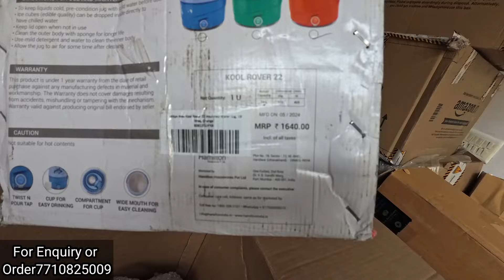Sabse Sasta Price Challenge | Delivery Available | 60% To 80%OFF | Big Discount on Shopping | Vlog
Sabse Sasta Price Challenge | Delivery Available | 60% To 80%OFF | Big Discount on Shopping | Sale | Vlog

Location 📍
Shan enterprise
Address, C103 & C105 regency plaza  near welcome gate Ulhasnagar 3 kalyan

Important Note:
👉 Please check and buy any product or item Channel is not responsible for any defects or loss.
purpose of this video is to share shopping experience.
👉 This video is just for knowledge and to explore Market.

ABOUT THIS VLOG : Assalamulaikum Friends yeh hai yeh hai mera Brand new Shopping vlog at Shan Enterprise Kalyan Mumbai,
Ye shop Hidden gem Hai Kyu ke yaha saare products bohoth hi saste discounted price me milthe hai aur original aur fresh products rehte hai aur 60% to 80% Discount Hai.
Sasti dukan Crawford Market ka maine bohoth video banae par ye kalyan ki sasti shop hai aur yeh Meri personal favorite shop hogai hai ab Kyu ke jab main shop explore karne gaya tab maine paya ke Shan enterprise mein saare products bohoth ziyada discounted price pe hai aur Upto 80% tak discount hai,
Household mein to yaha bohoth  Zabardast collection hai aur offers bhi awesome hai, 10k ke products almosg 2500 mein hai wo bhi warranty ke saath,
Branded original shoes maine ithna sasta kahi nahi deka ,
Online se bhi kam bhao me yaha Household, kitchen, home decor,gym products,Toys aur Fashionable items hai,

Home appliances aur kitchen items pe bhi big Discount hai aur saare Branded products hai aur quality bhi Best hai,
Best to ye hai ke yaha aap yaha koi bhi product ko ache se Check karke buy Kar sakte ho aur bill ke saat buy Kar sakte ho,
Shoes aur chappal pe bhi Big Discount hai,
Branded foot wear bhi aapko kam price me milega wo bhi Brand New,
Sasti dukn Crawford Market ki tarha ye mera bohoth sasta shopping experience hua,

Hope aap logo ko mera ye shopping vlog acha laga hoga. toh enjoy shopping at Shan enterprise at kalyan Ulhasnagar Mumbai India

Vlog acha lage to like aur share kare.

Sabse sasta price Challenge
Delivery All Over India
Sabse Sasti Shop
Sabse Sasti Dukan
Sasti dukan Mumbai
Sasti dukan kalyan
Sabse Sasta Shopping Challenge in India
Big Discount on shoes
Home appliances
Kitchen items
Home cleaning product
Traveling bags
Cookware
Footwear
Bags
Branded shoes
Sasti dukan Vlog
Sabse Sasti dukan Mumbai kalyan
Sabse sasti shop
Mumbai Shopping place
Original Brand
Branded Surplus Wholesale and Retail
Export Surplus
Sale sale sale
Imported Brands
Imported Branded Bags
Imported Branded home appliances
Branded items
Hot selling products at cheap price
Hot selling products
Branded shoes
Cheapest Surplus Market
Cheapest Wholesale market in Mumbai
Cheapest Wholesale and retail shop
Cheapest Wholesale & Retail Market
Cheapest Surplus Brands shopping
Shopping vlog
Shopping video
Shopping in Mumbai
Wholesale shopping
Wholesale and Retail shopping at kalyan Ulhasnagar District
Biggest Wholesale and Retail shopping
Best Shopping vlog
Big Discount on all Branded products
Sale on all Brands
Biggest Sale on Shopping
Sale
Offer on all Brands
Branded products at cheap price
Branded items shop
Original Branded products shopping
Place to visit in Mumbai
Kalyan
Ulhasnagar
Wholesale Warehouse in Mumbai
Biggest Warehouse in Mumbai
Wholesale and Retail Warehouse in Mumbai
Wholesale Surplus Brands Warehouse
Wholesale Hub
Vlog
Waqar ali vlog shopping.

Waqar ali vlogs